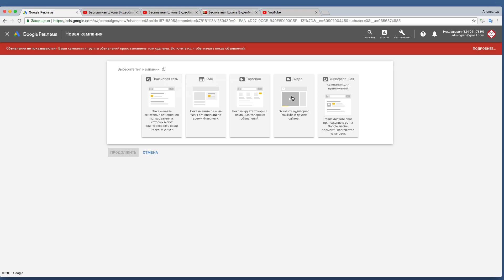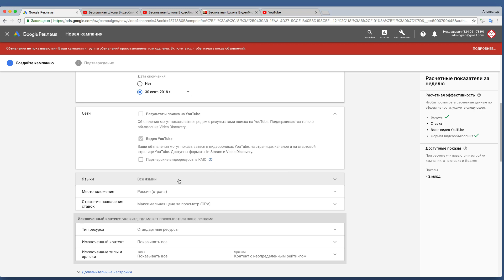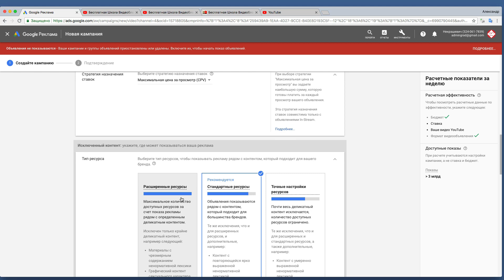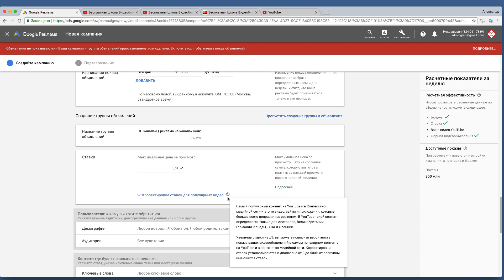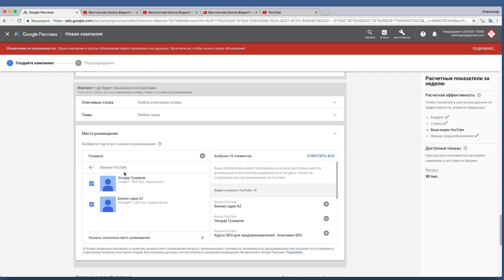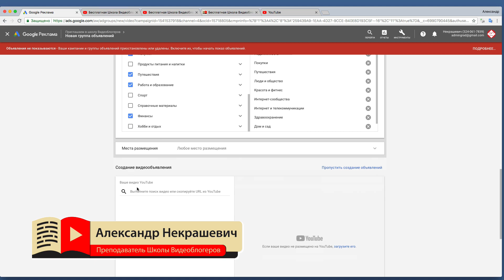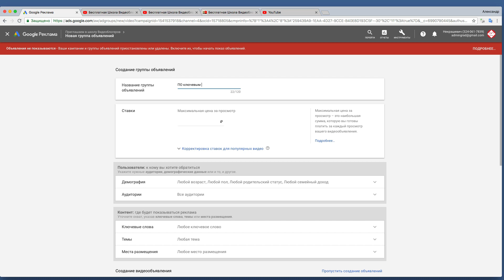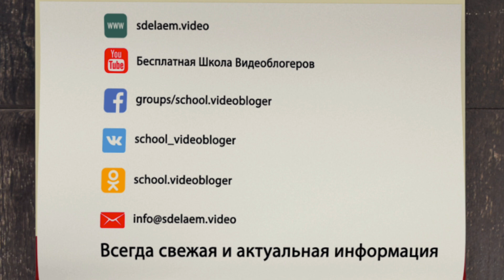Google РЕКЛАМА ДЛЯ ВАШЕГО ВИДЕО! САМИ делаем ВИДЕООБЪЯВЛЕНИЯ САМИ - пошаговая инструкция и примеры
После просмотра этого ролика вы узнаете как настроить adwords и как настроить рекламу в Гугл вашего видео. Реклама видео через AdWords в youtube - тут полная пошаговая инструкция и примеры. Именно здесь, благодаря AdWords ваша реклама на Youtube будет показана тонко отобранной целевой аудитории, как это сделать, смотрите в этом ролике, сразу после него вы сами сможете настроить рекламу видео на Youtube через AdWords!